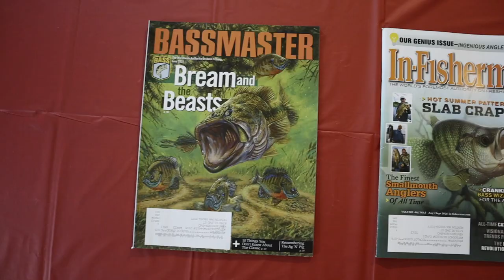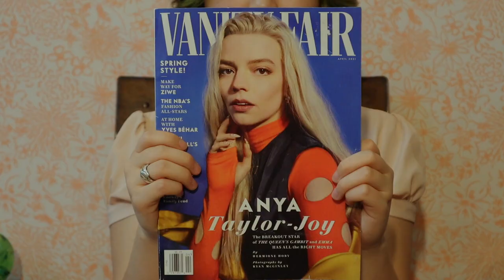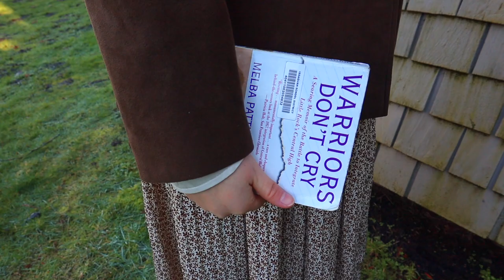Melba Pattillo Beals' Guide to Survival | 2022 Short Film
I made this almost two years ago (Jan. 2022) for a language arts final project at school, based off of the memoir, Warriors Don't Cry. I forgot to post it back then, so I just had it in my archives, but I thought I might as well!